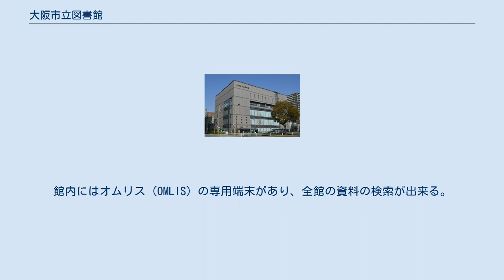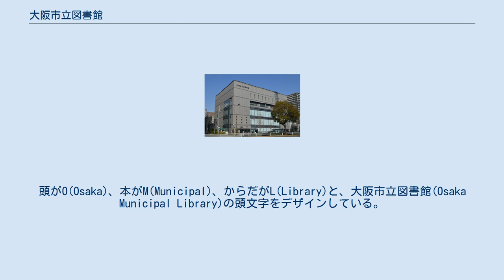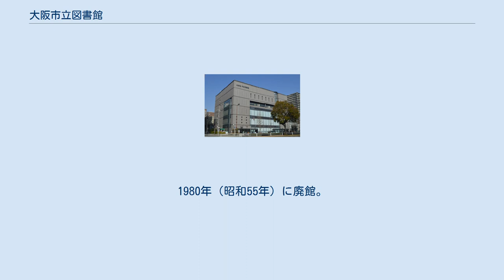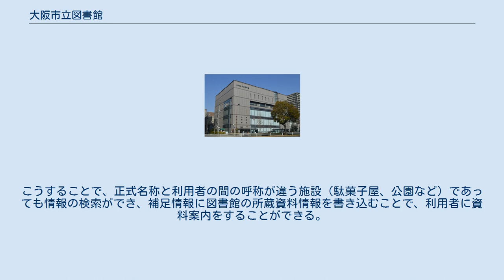大阪市立図書館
大阪市立図書館（おおさかしりつとしょかん）は、大阪府大阪市が市内に設置している公共図書館の総称。
 大阪市内の24行政区にそれぞれ1館ずつあり、西区に本館の大阪市立中央図書館が、他の23区に地域図書館が設置されている。
地域図書館は、中央区にあるものを除き、すべて館名と区名が一致する。
自動車文庫（移動図書館）も2台ある。
 資料（CD・ビデオも含む）は、ひとり15点、15日間借りられる。
また、貸出した館以外での返却も可能である。
館内にはオムリス（OMLIS）の専用端末があり、全館の資料の検索が出来る。
電話による音声応答サービスでの貸出予約が可能。
インターネット（携帯電話を含む）で資料検索や貸出予約も可能。
予約はひとり15点まで可能だが、インターネットでの予約は8点までに限定されている。
 資料を借りるのには、「図書館カード」をつくる必要がある。
図書館カードは24館それぞれで発行しており、色が違う（参照→）発行した館以外でも使用は可能であるが、インターネット貸出予約は発行した館に限られる。
 図書館カードなどに描かれているイメージキャラクターは、オムリン。
頭がO(Osaka)、本がM(Municipal)、からだがL(Library)と、大阪市立図書館(Osaka Municipal Library)の頭文字をデザインしている。
 各館にある多機能オムリスでは、新聞・雑誌記事や法律・判例情報などの商用データベースを無料で利用することができる。
ただし、検索結果のプリントアウトは1枚50円である。
 学術書・専門書を中心とした電子書籍サービスを提供している。
 1921年（大正10年）に当時の4行政区に1館ずつ、西区阿波座一番町（現・立売堀2丁目）に阿波座図書館、北区西野田玉川町1丁目（現・福島区玉川4丁目）に西野田図書館、南区御蔵跡町（現・浪速区日本橋3丁目）に御蔵跡図書館、東区清水谷西之町（現・天王寺区清水谷町）に清水谷図書館が開館。
4館とも大正天皇御大典記念事業で開園した小公園に隣接して設置された。
 1925年（大正14年）の大阪市第二次市域拡張に伴って、西成区花園町（現・花園南1丁目）に旧西成郡今宮町立図書館を継承した市立今宮図書館、翌1926年（大正15年）には東成区鴫野町（現・城東区鴫野東3丁目）に旧東成郡城東村から寄付された建物を転用した市立城東図書館（現・大阪市立城東図書館とは異なる）が開館し、計6館となった。
 しかし、太平洋戦争の激化に伴い、清水谷図書館は1944年（昭和19年）に建物疎開の対象となって取り壊された。
清水谷図書館の蔵書は南区鰻谷東之町（現・中央区島之内1丁目）の旧育英商工学校校舎（現・大阪市立南中学校敷地付近）に移動させ、「大阪市立育英図書館」と改称した上で、蔵書整理が済み次第移転開館する計画だった。
しかし、実際の開館にはいたらないまま、1945年（昭和20年）3月13日の第1回大阪大空襲で建物を焼失した。
 また、阿波座・西野田・御蔵跡・城東の市立図書館4館は1944年（昭和19年）に戦時託児所に転用されて休止となった。
残った今宮図書館も第1回大阪大空襲で焼失し、市立図書館の機能は停止した。
なお、休止中の阿波座・御蔵跡の2館もこの大空襲で焼失している。
 終戦後の1946年（昭和21年）、南区難波新地五番町（現・中央区難波3丁目）の大阪市立精華小学校内に「大阪市立育英図書館」として復興開館した。
 1950年（昭和25年）には北区新川崎町（現・天満橋1丁目）の桜宮公会堂内に移転し「大阪市立図書館」と改称した。
1952年（昭和27年）には天王寺区茶臼山町の天王寺公園内に大阪市立図書館本館が竣工し、従来の本館を分館扱いに変更した。
 その後1961年（昭和36年）には西区北堀江御池通6丁目（現・北堀江4丁目）に大阪市立中央図書館が設置された。
これに伴い、従来の大阪市立図書館本館を中央図書館の分館扱いに変更して天王寺図書館へ、従来の大阪市立図書館分館も「桜宮図書館」に改称された（1980年に廃館）。
1970年代から1980年代には各行政区に順次地域図書館を整備し、1989年（平成元年）には全区に図書館が設置された。
 大阪市立桜宮図書館（おおさかしりつさくらのみやとしょかん）は、1950年（昭和25年）、大阪市北区天満橋1丁目1番1号の旧桜宮公会堂2階に大阪市立育英図書館を移転させる形で「大阪市立図書館」として開館した。
1952年（昭和...